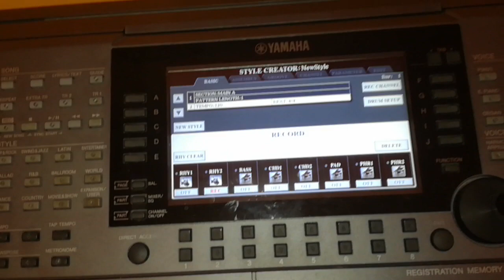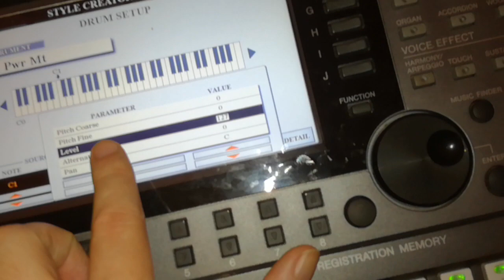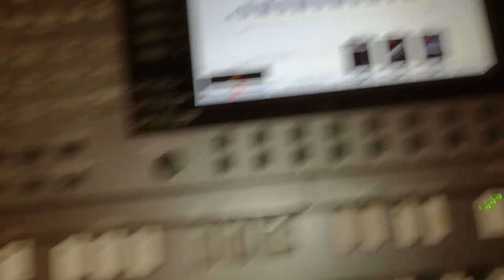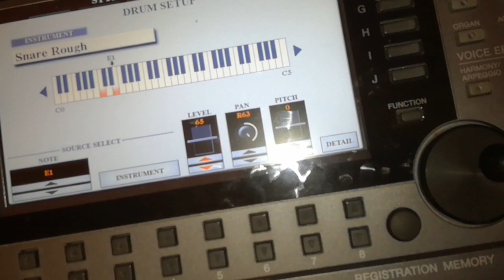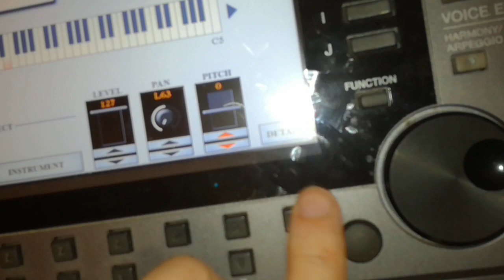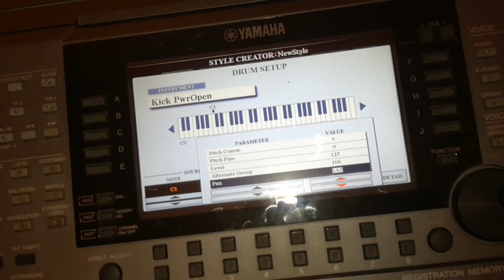Jak utworzyć własny zestaw perkusyjny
w tym filmie pokażę, jak edytować perkusję podczas tworzenia stylu.